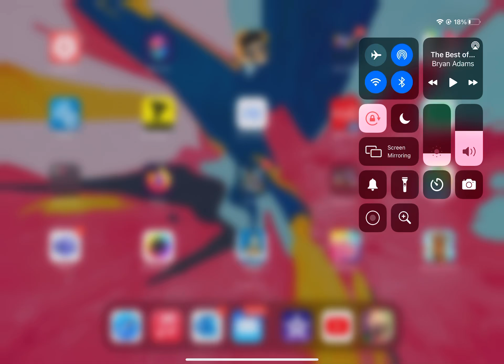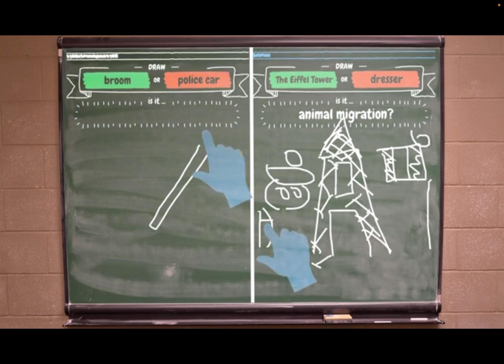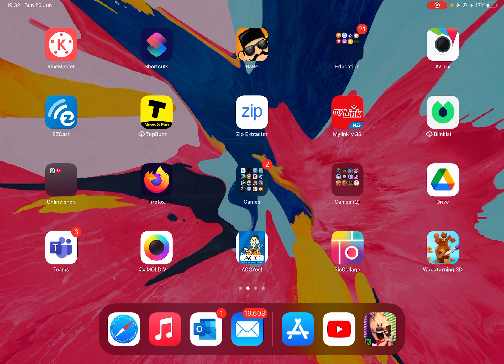Playing ice cream 1 for the first time ( i got caught and i got scared)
Hihihihihi hahahahaha hohohoho